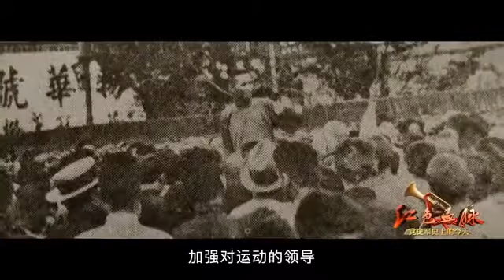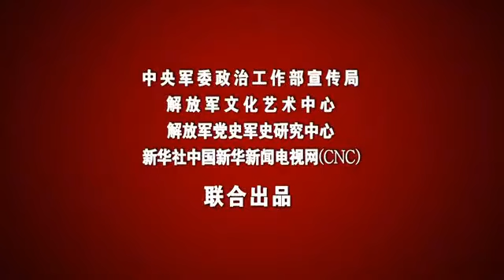红色血脉——党史军史上的今天｜5月30日 五卅运动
红色血脉——党史军史上的今天。本期发布：1925年5月30日，五卅运动。（中国军网八一视频·中国军号出品）